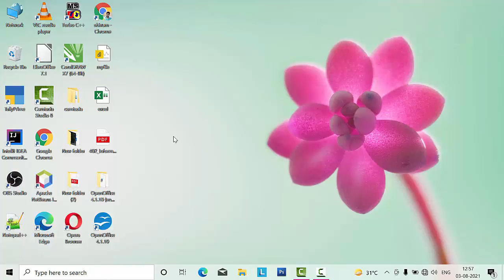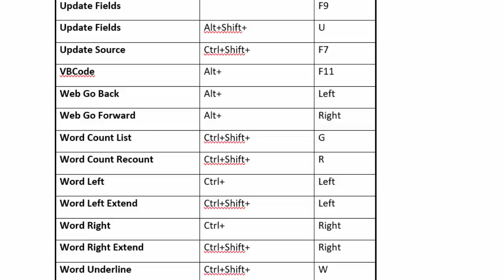Short cut keys in Microsoft word 2019@COMPUTEREXCELSOLUTION